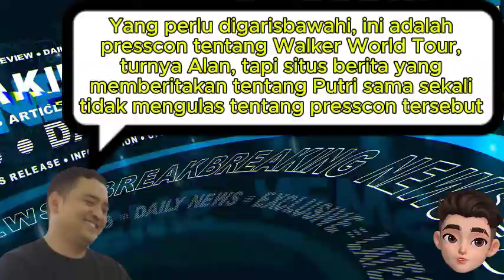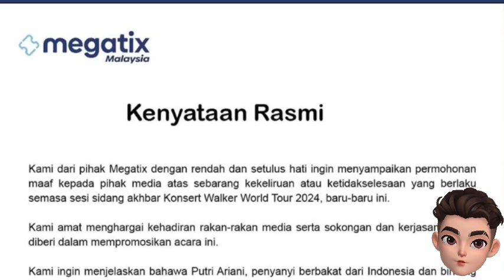Putri Ariani Dikritik Tak Profesional oleh Media Malaysia